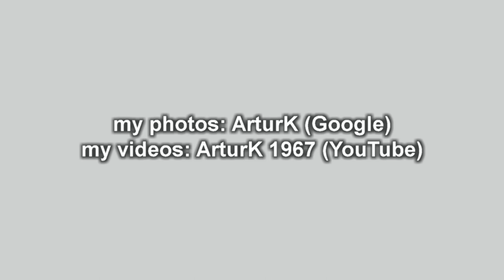Złotoryja zimą (Zlotoryja in winter) Złotoryja 12.02.2021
Złotoryja zimą (Zlotoryja in winter).
Polskie miasto Złotoryja zimą 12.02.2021 (The Polish town of Zlotoryja in winter 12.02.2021)